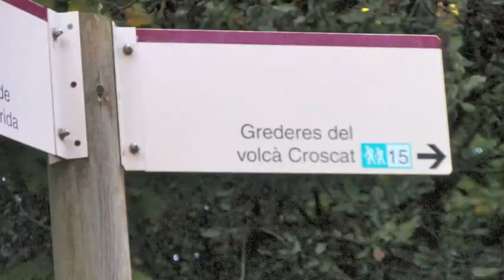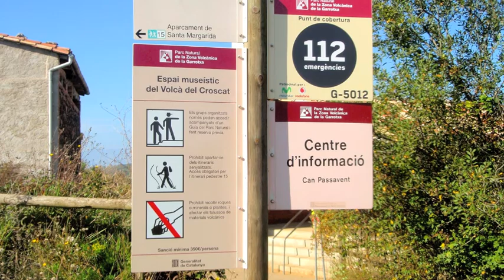Excursió a les Graderes del Volcà Croscat octubre 2014